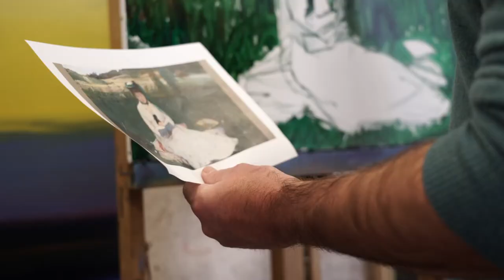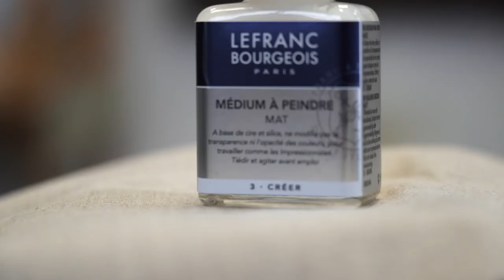Lefranc Bourgeois and Olivier Masmonteil, Revelation N°3: Travel into the light.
L’art et la Manière, in the artist’s studio Olivier Masmonteil
- Revelation N°3 Travel into the light

Succumb to the impressionist Berthe Morisot's shades of greens. This velvety effect is enabled by the Lefranc Bourgeois matt painting medium.
Feel the jubilation of seeing the colors bringing shape to the artwork with this impressionist painting. Beyond landscape and portrait, this painting offers a suspended moment.

Discover the whole saga of the Revelations in the studio of the artist Olivier Masmonteil:
- Revelation N°1 Exalt the subtleties of shades
- Revelation N°2 Explore the depth of colours
- Revelation N°4 Magnify the power of the wave
- Revelation N°5 Capture the poetry of emotions